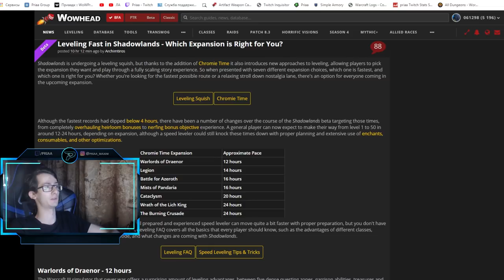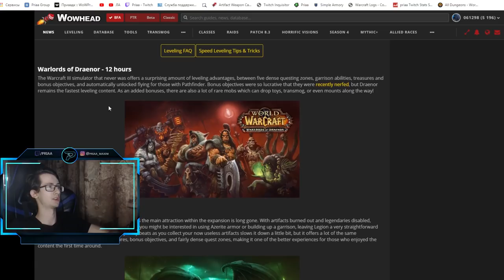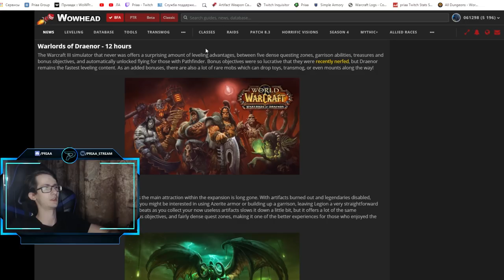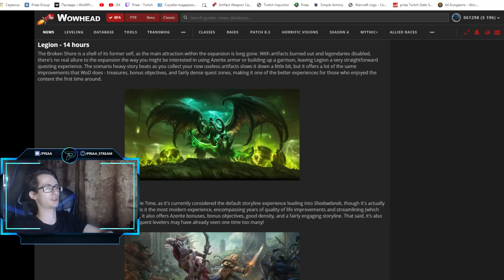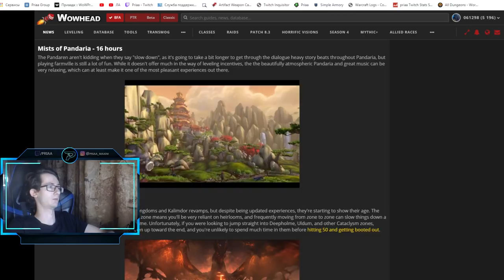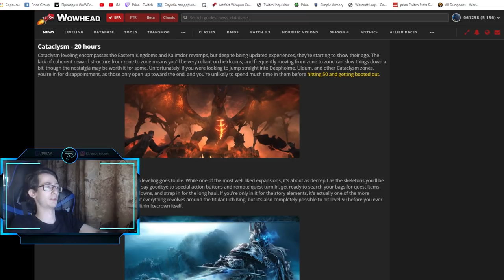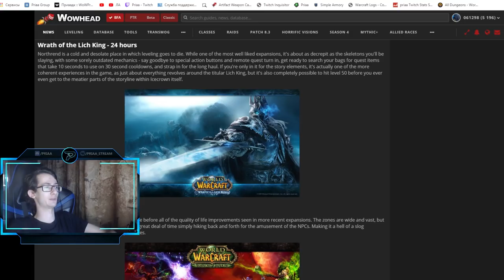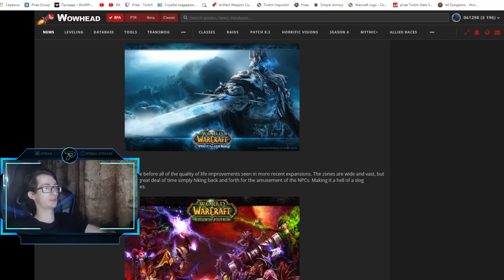Самый лучший континент для быстрой прокачки в препатче World of Warcraft: ShadowLands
0:00 - 3:48 Вступление
3:48 - 5:09 Draenor
5:09 - 6:26 Legion
6:26 - 7:55 BFA
7:55 - 9:10 Pandaria
9:10 - 10:36 Cataclysm
10:36 - 12:02 WotLK
12:02 - 12:53 BC
12:53 - 13:58 Итоги